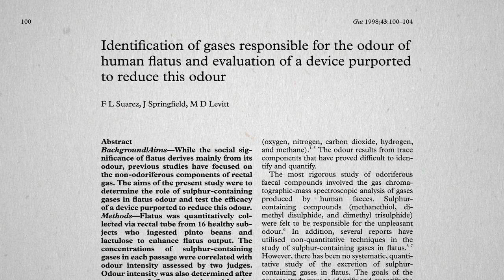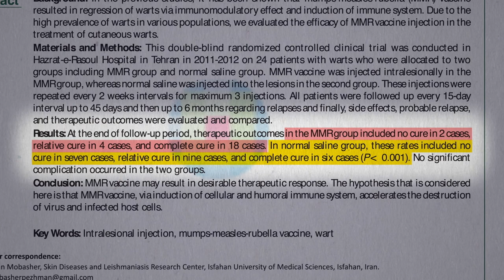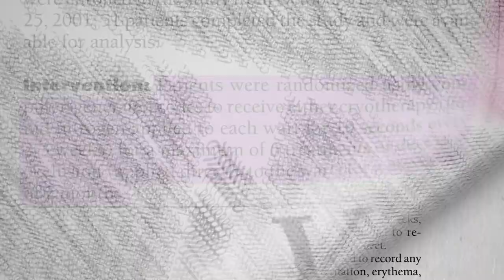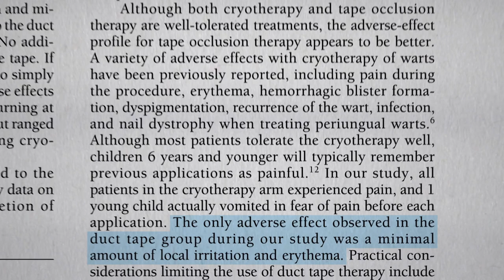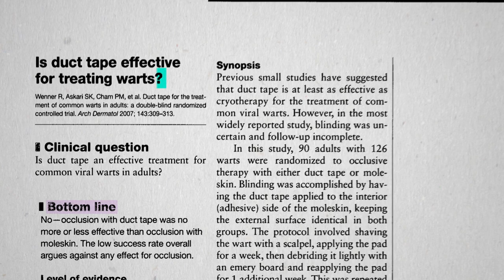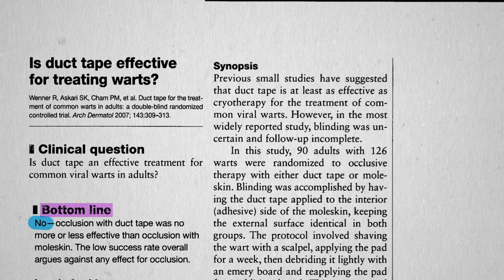Duct Tape and Wart Removal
Duct tape beat out cryotherapy (freezing) for treating warts in a randomized controlled head-to-head trial.

This is the first in a 3-video series on duct tape for wart removal.

I never heard of using duct tape for warts until I was researching other dermatological remedies, like the ones found in Benzoyl Peroxide vs. Tea Tree Oil for Acne Does Tea Tree Oil Work for Nail Fungus? and Benefits of Tea Tree Oil for Warts & Cold Sores

Have a question about this video? and someone on the NutritionFacts.org team will try to answer it.

Want to get a list of links to all the scientific sources used in this video? You’ll also find a transcript and acknowledgements for the video, my blog and speaking tour schedule, and an easy way to search (by translated language even) through our videos spanning more than 2,000 health topics.

Image credit: Maximilian / Adobe Stock Photos